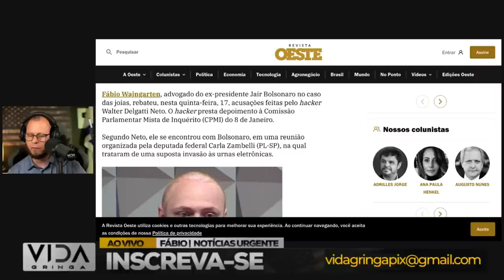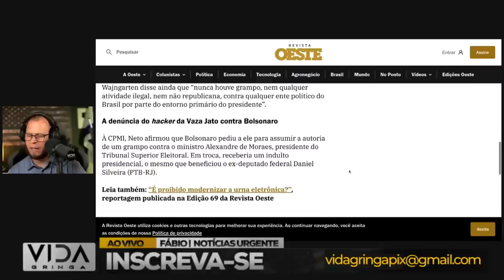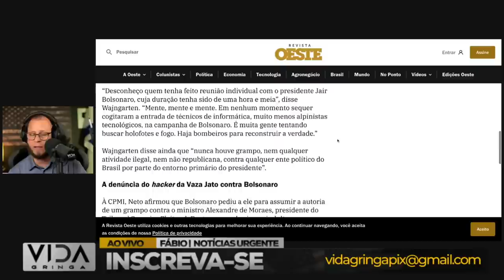Bomba‼️ A Farsa do Hacker da Vaza Jato